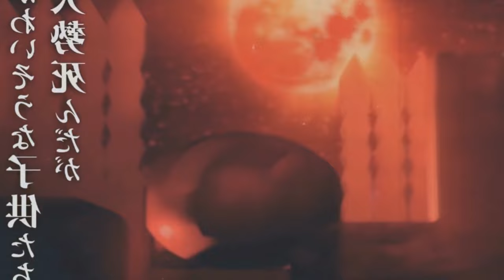BOMBA! SAIU DEMON SLAYER 4° TEMPORADA DUBLADO - KIMETSU NO YAIBA ARCO DO TREINAMENTO DOS HAHSIRAS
Fala galera no vídeo de hoje eu vim falar para vocês da quarta temporada de Demon Slayer! Onde você poderá assistir Kimetsu no Yaiba a 4 temporada com o arco do treinamento dos hashiras, também será falado no vídeo e também mostrando o trailer da quinta temporada de Demon Slayer! Vem com o Bucky❤️
TEMAS:
4ª temporada,demon slayer 4 temporada,anime no sekai,kimetsu no yaiba 4 temporada,kimetsu no yaiba 4 temporada data de lançamento,demon slayer 4 temporada data,kimetsu no yaiba 4 temporada quando sai, sete

00:00 Deixem o likezão